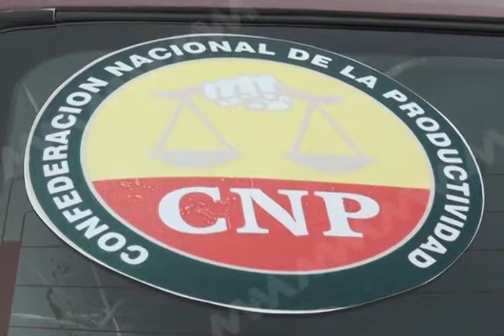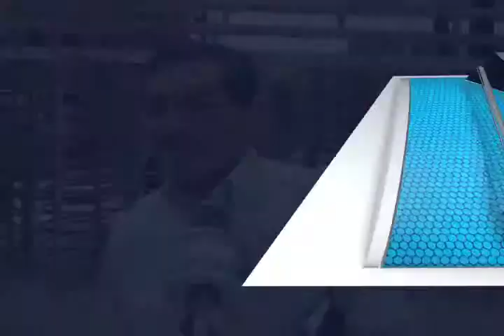CELESTINO LIDER CNP FT